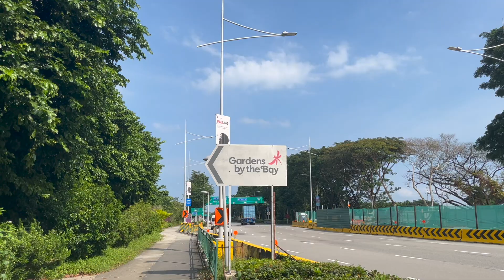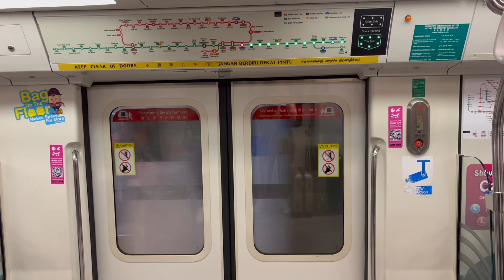2 jours à Singapour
Un vlog qui résume très bien notre escale de 2 jours à Singapour ! On a adoré la ville malgré la chaleur très pesante pour un mois de mars...

Lieux visités à Singapour : Marina Bay Sands, Merlion, Helix Bridge, China Town, Kampong Glam (quartier musulman), Little India et les jardins de la baie.